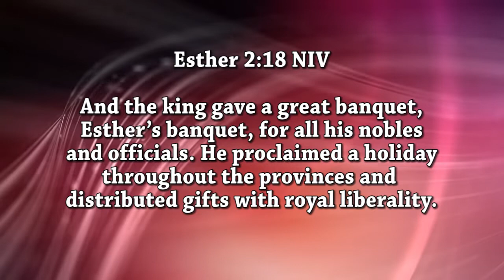Esther Banquet Conference 2019 8th -10th 2019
Join Dr Jennifer and Bishop Climate Up In The Scottish Mountains at the Esther Banquet Conference 2019.

To receive your person Free Prophetic Word within 7 Hours Please

If you find this video helpful please like, subscribe or share this YouTube channel so I can help you or someone you know achieve the success or receive that Miracle that you deserve!

Come and join us here at Miracle House The Kingdom Church London 93 Camberwell Station Road, London SE5 9JJ! For our super Sunday Services Call us now for 24 hour prayer call centre UK: 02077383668 and chat to us Need a prophetic word over your life? visit us and click to receive a prophetic word today!